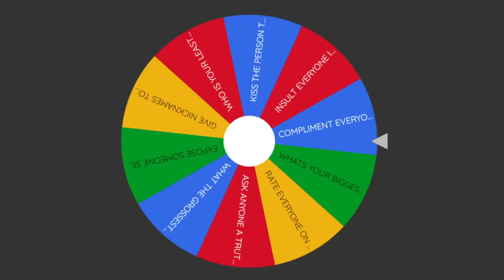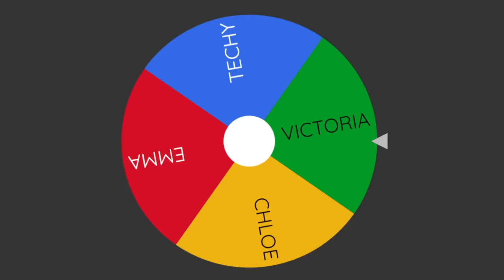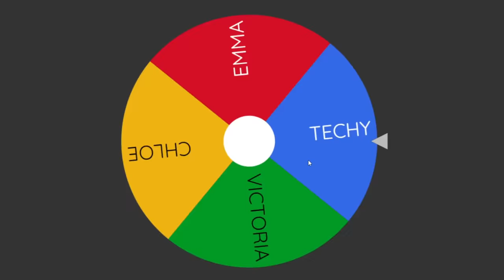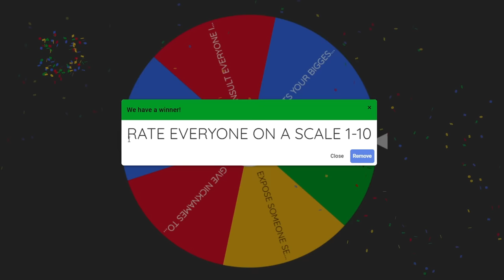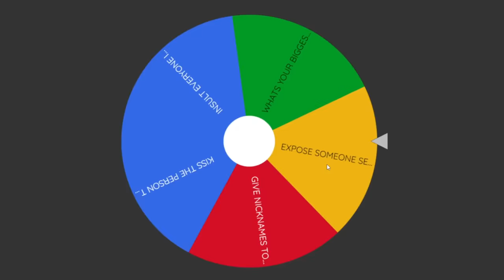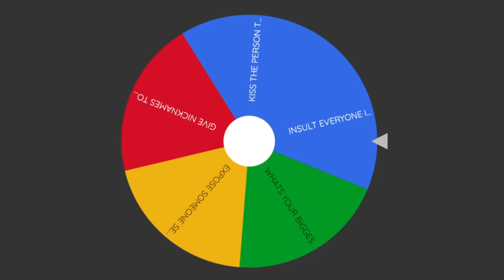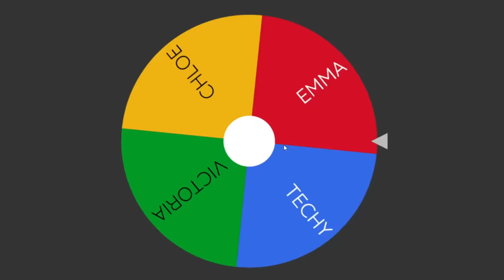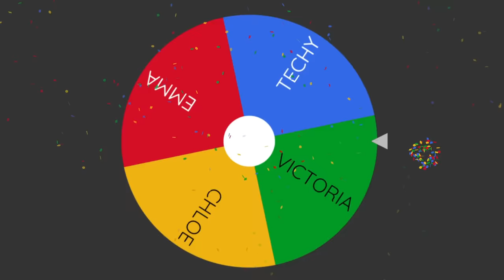I Played Spin The Bottle With MY CRAZY FAN GIRLS... (Minecraft)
Today, I Played Spin The Bottle With MY CRAZY FAN GIRLS... Watch to find out what happens!

YouTubers such as Aphmau, Cash, Nico, Omz, Dream, Craftee, Maizen, PrestonPlayz, xNestorio and MrBeast are my favorite people who upload videos. Who's your favorite YouTuber?